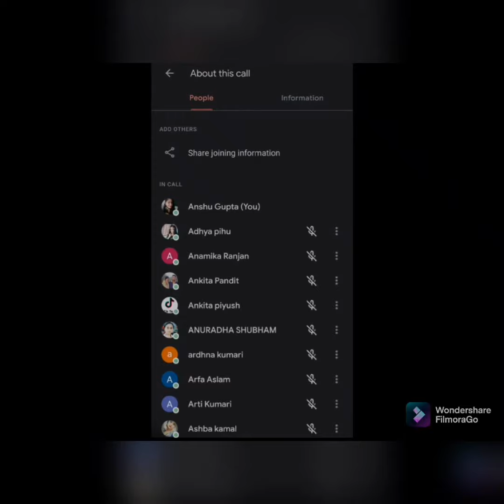First Year College Journey... PTEC BNR TEACHER TRAINING COLLEGE ... (Session 2020-2022)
A Journey From Simple "Hello" to Hardest "GOODBYE".